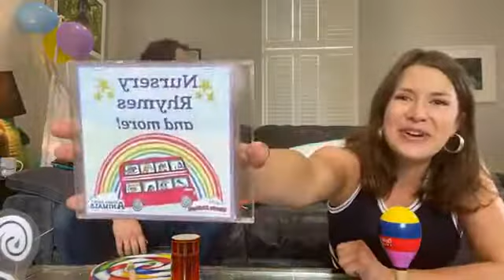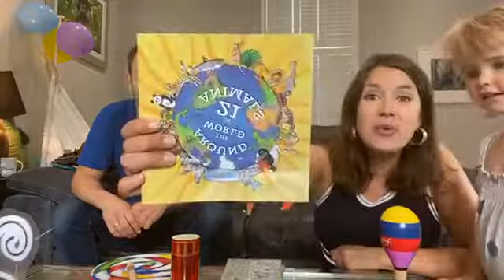02.09.20 Mini Music Makers Online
🐞 If you enjoyed the class and are able to pay, you can do so
🐞 Includes Zoom Zoom Zoom, 3 Little Speckled Frogs, Rocket Ship Rock and 7 Spots Lily